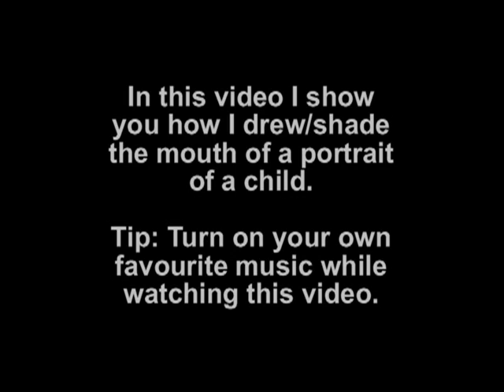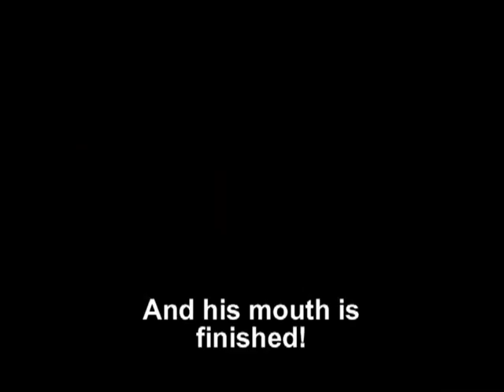Drawing the mouth of a child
to get FREE drawing lessons. Just enter your email and you'll get free instant access.

Here is a video were you can see me working on the mouth of a child portrait commission.

This video has no sound or music, because youtube wont allow music anymore that isnt yours.
A tip: Put your own music on, while watching this video!

This video is just to show you people how I work and to show that it is a real drawing.
Plz comment about the quality of my drawing and not of my video.

You can skip parts if you like... but for the artist here who really want to see how I work, they can watch it entirely of course.

I hope you enjoyed the video, and that it can help you with drawing.

D17rulez